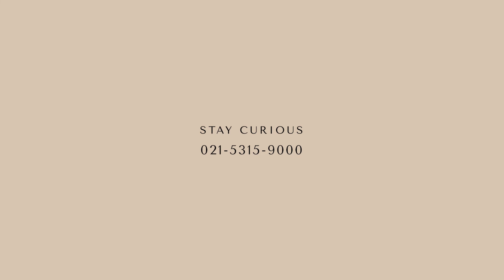Enchante Residence Type 12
The New Luxury Residential in BSD City

Enchanté Résidence

Premium, Private and Exclusive
With modern resort style clubhouse
At High End Value Area in BSD City

Be Ready to Entice the Senses